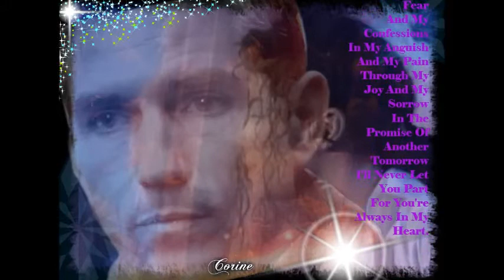Michael Jackson - Will You Be There (Pictures of Jim Caviezel)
Hold Me
Like The River Jordan
And I Will Then Say To Thee

Carry Me
Like You Are My Brother
Love Me Like A Mother

Weary
Tell Me Will You Hold Me
When Wrong, Will You Scold Me
When Lost Will You Find Me?

But They Told Me
A Man Should Be Faithful
And Walk When Not Able
And Fight Till The End

Everyone's Taking Control Of Me
Seems That The World's
Got A Role For Me
I'm So Confused
Will You Show To Me
You'll Be There For Me
And Care Enough To Bear Me

(Hold Me)
(Lay Your Head Lowly)
(Softly Then Boldly)
(Carry Me There)

(Lead Me)
(Love Me And Feed Me)
(Kiss Me And Free Me)
(I Will Feel Blessed)

(Carry)
(Carry Me Boldly)
(Lift Me Up Slowly)
(Carry Me There)

(Save Me)
(Heal Me And Bathe Me)
(Softly You Say To Me)

(Lift Me)
(Carry Me Boldly)
(Show Me You Care)

(Hold Me)
(Softly Then Boldly)
(Carry Me There)